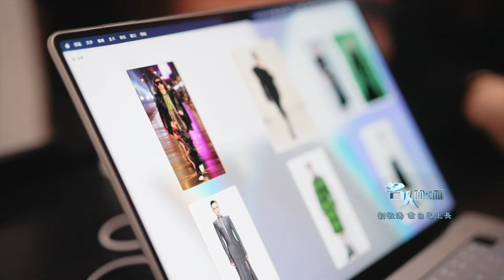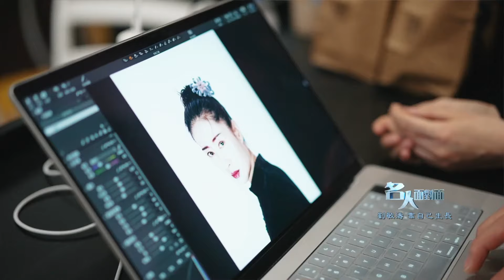成熟穩重和桀驁不馴，哪一個才是 劉敏濤 的真實人格？《名人面對面》專訪 劉敏濤 ——靠自己生長【下載鳳凰秀App，發現更多精彩】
她是《瑯琊榜 》裡心思縝密的靜妃，是《偽裝者 》裡外柔內剛的明家大姐，她總是男人戲中最持重的女性角色、是站在男人們背後的靠山和情感港灣。

她是劉敏濤，1976年生人，畢業於 中央戲劇學院 ，20多年兢兢業業做演員。電視劇外，一襲紅裙，一首《 紅色高跟鞋 》，讓劉敏濤登上熱搜第一，這是她多年努力演戲都未能達成的“事業巔峰”，年輕網友路轉粉，直呼“中年叛逆型姐姐”！

成熟穩重和桀驁不馴，哪一個才是劉敏濤的真實人格？《名人面對面》帶你了解中年女演員——劉敏濤。